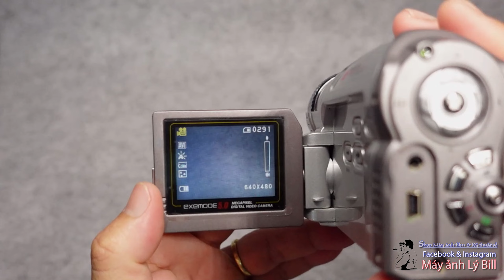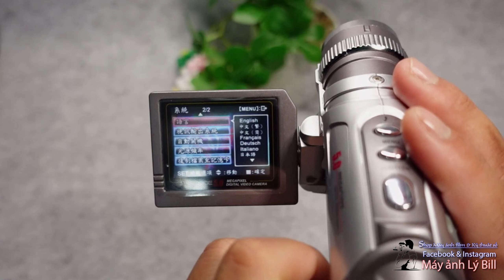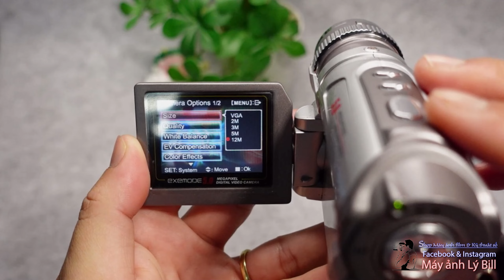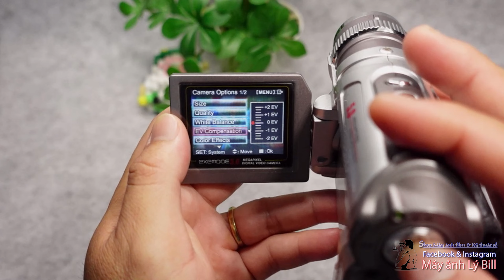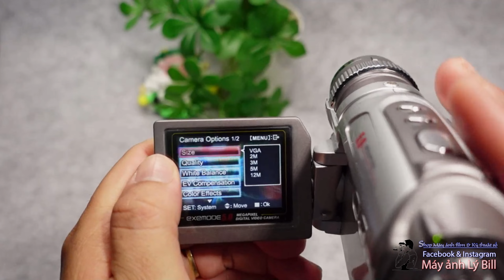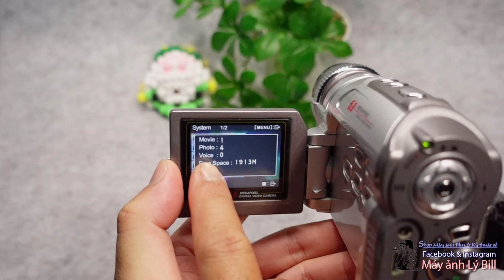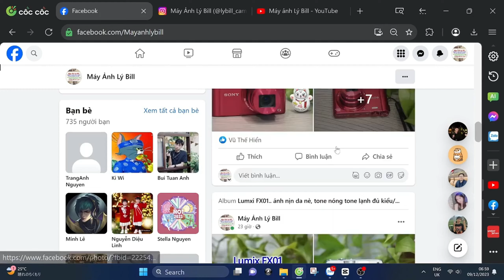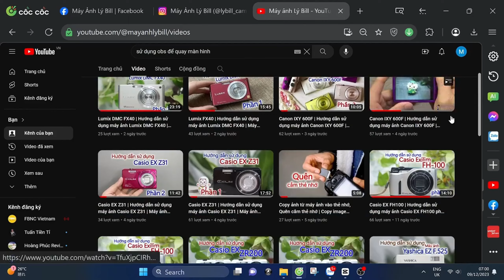Hướng dẫn sử dụng máy ảnh Máy quay phim Exemode DV 570 572 camera DV570 DV572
Marzant